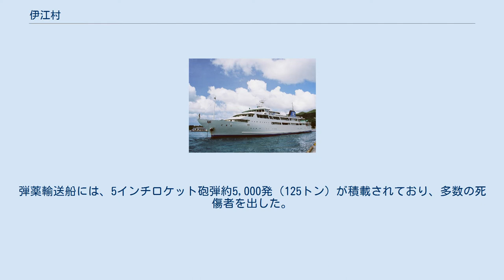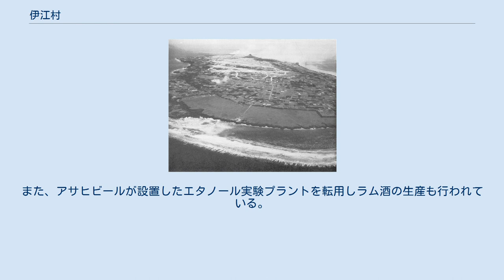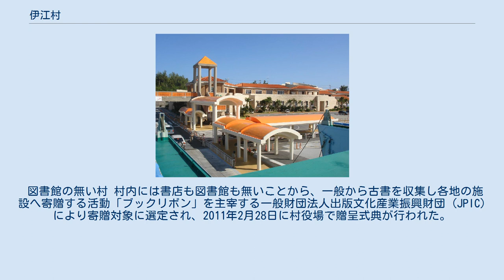伊江村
北側上空から見た伊江島。
ほぼ中央に見えるのが伊江島空港で、右が米軍演習場 海洋博公園から見る伊江島 1945年の伊江島。
日本軍の飛行場が見える 伊江村（いえそん）は、沖縄県国頭郡の村。
沖縄本島の本部半島から北西9kmの場所に位置する周囲22.4kmの伊江島（いえじま）から成る。
現在も村面積のおよそ35.3%の区域面積をアメリカ海兵隊の伊江島補助飛行場が占めている。
 沖縄本島本部半島の北西約9kmの位置にある伊江島一島の全部で構成される。
 島中央から少し東にずれたところにある標高172.2mの城山（ぐすくやま）は本島からもよく見え、伊江島タッチュー（イータッチュー）の愛称で親しまれている。
産業は主に農業、漁業から成り立っている。
本部港からもフェリーで30分あまりということもあり、「日帰り可能な離島」としての人気も高い。
また、戦争に関する施設・史跡もあることから県内外からの修学旅行の需要も多い。
 川平、東江前、東江上、西江前、西江上、阿良（あら）、真謝（まじゃ）、西崎の8つの集落からなる。
定期便のフェリーが発着する港がある川平周辺が、島の中心部になっている。
島の北西部には在日米軍の伊江島補助飛行場があるなど基地の島でもある。
一時は島の面積の約半分が米軍基地であったが、島民による基地返還闘争が継続的に行われ、5度にわたり部分的な返還がなされた。
この結果、基地の面積は島全体の35%となっている。
米軍基地の概要と返還闘争の経緯は伊江島補助飛行場を参照。
 5字からなり、行政区は8つに分かれる。
 旧石器時代から古代（沖縄貝塚時代）にかけての遺跡が数多くあり、特に島の南海岸の砂丘には多くの遺跡が連なる。
伊江島空港の西すぐにあるゴヘズ洞穴では更新世の鹿の骨、2万年前の旧石器時代の人骨、貝塚時代前期の土器などが発見されている。
 伝承であり時代不明だが、力タンナーパ（力玉那覇）の伝説が城山にある。
 琉球にて特徴的な、グスク時代最盛期の土盛りや石造りのグスクの遺跡は少ないが、中世琉球弧共通のグスク時代の遺物（中国などの陶磁器、滑石製石鍋、カムィ焼）が出土している。
 北山世主今帰仁城は海を隔てて近いが、後北山北山王国怕尼芝が勃興するまでは、特に近隣按司との主従関係はもたず、徳之島、沖永良部島、与論島そして伊平屋島など周辺諸島との交流、ないし按司同士の小競り合いがあったと考えられている。
ここまでは人口も精々数百人ほどの孤立島であった。
 14世紀、怕尼芝が同族の丘春らを討ち後北山を開くと、伊平屋島とともに北山王に入貢し、その支配下に入ったと考えられている。
後北山の頃から中国との交易品として伊江馬が珍重され、飼育場があったと伝わる。
ノロ職も置かれたと言う。
尚巴志の琉球統一により王国（北山監守）配下となるが、島の貢租は王府に直接納めていた。
 なお、歴史学的に判明している最初の島司（按司）は、1559年（嘉靖38年）に任ぜられた尚清王の王子・伊江朝義である。
以降琉球処分まで、琉球屈指の名家伊江御殿の差配となる。
それ以前の島之主は記録には無いが、有力な根人（ネッチュ）には佐辺家があったと言う。
 島司は現地には赴任しないが、他の島間切と異なり、当初按司掟（現地役人）は置かれず、ノロ（君ノロ、五ノロ）が指導していたと見られる。
その後、在番が置かれた。
伊江御殿が代を重ねるごとに按司家や親方が増えて支配が重層化し、琉球王府の下で年貢は重く、表向きは四公六民ながら、実態は、さまざまな別の貢租が課せられ実態は六公四民であり民は苦しんだ。
羽地朝秀の改革により開墾が奨励され折目行事などの祭も許され、暮らし向きは幾分楽になったと云う。
 代々伊江御殿配下は、琉球から薩摩や江戸へと公務や使節その他で航海に任ぜられた。
首里在住の総地頭ら（按司）の航海に島の若衆らも随行し、一種の留学生的役割を齎した。
御殿と島衆らの費用面や人的貢献も多大ながら、それは首里経由ではない島独自の大和からの文化的影響を多く齎すこととなった。
 帝国陸軍伊江島飛行場 伊江島の戦い 米軍伊江島補助飛行場 伊江島米軍弾薬輸送船爆発事故 1948年8月6日午後5時過ぎ伊江島の波止場で、接岸していた米軍の弾薬輸送船 (LCT1141) が、積込中であった先の沖縄戦時の未使用弾および不発弾などの荷崩れを原因とする大爆発事故を起こした。
沖縄はアメリカの軍政府統治下に置かれ、伊江島では不発弾処理が行われていた。
弾薬輸送船には、5インチロケット砲弾約5,000発（125...